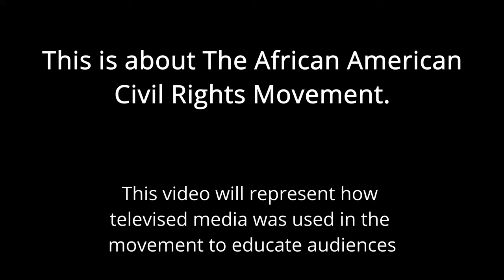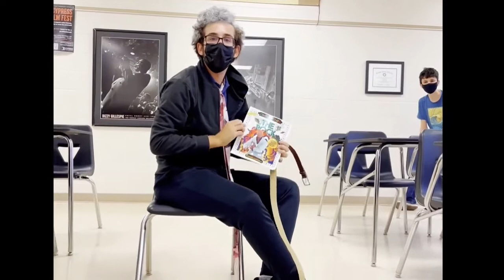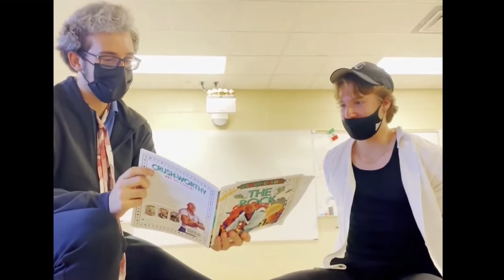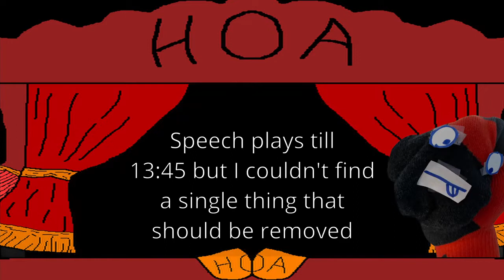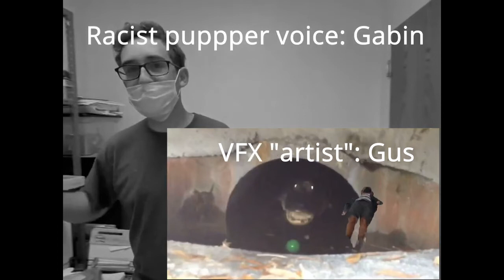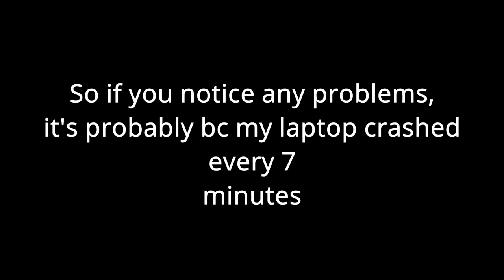Mr. Lefferts - A Neighbor Over Time (IB HOA project)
A }Mr. Rogers' Neighborhood" Parody!